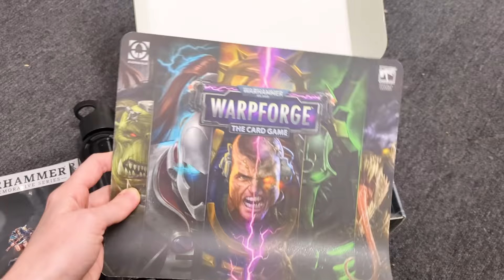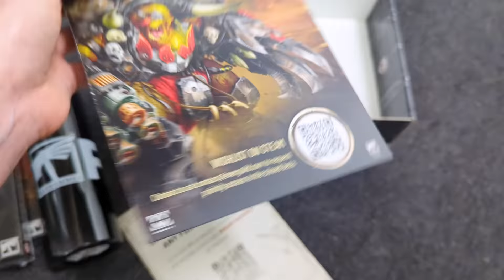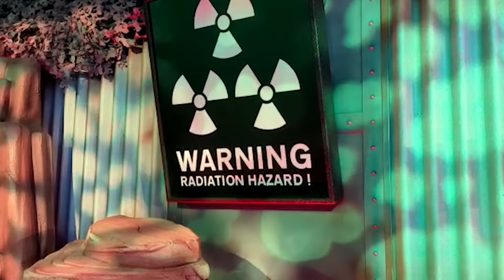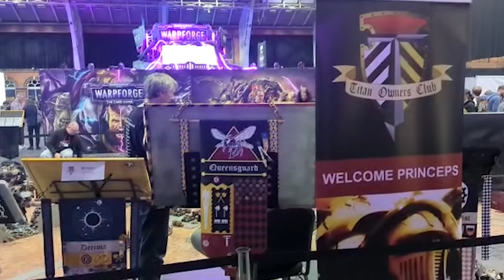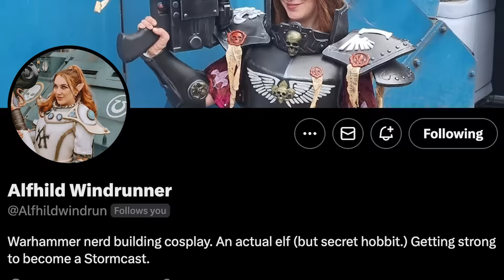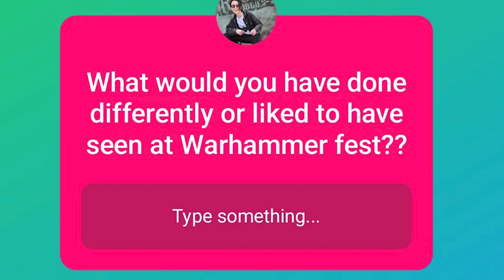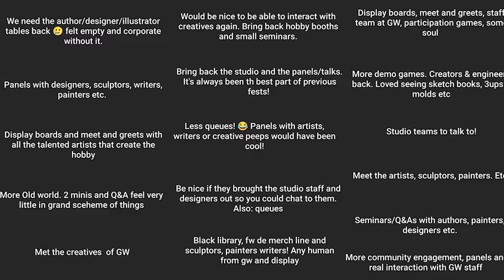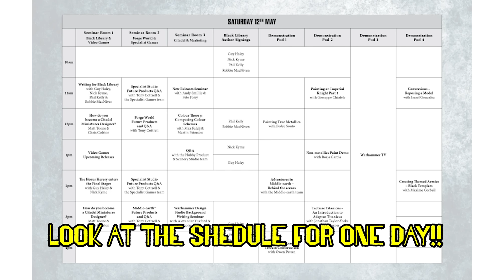Warhammer Fest 2023: What happened & Changes we want to see!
Time to look at what happened at Warhammer Fest 2023!

This year's fest was the first one i've ever attended as a customer and well... im not sure what to make of it so lets see if i can make sense of it all!

In this video, I'll share my thoughts on the event and give you a recap of all the stuff that happened, and what i think could be done better next year...